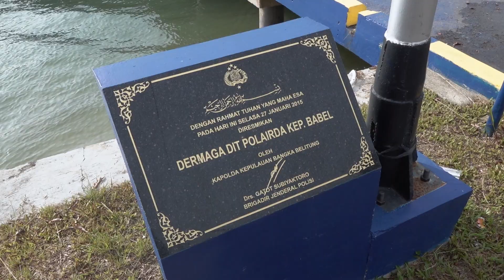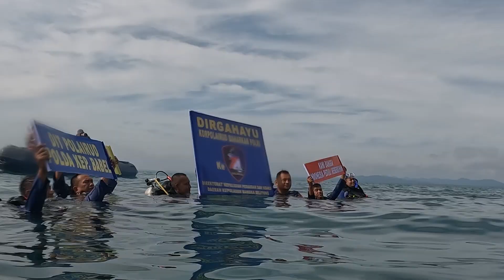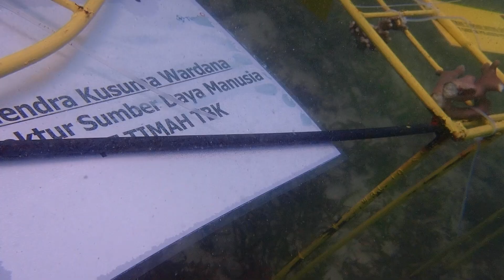Transplantasi Terumbu Karang Bersama Polairud Babel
Dalam rangka memeringati HUT ke-74 Polairud, Polairud Polda Bangka Belitung menggandeng PT Timah untuk melakukan transplantasi terumbu karang sebagai bentuk kepedulian dalam  memperbaiki dan merehabilitasi ekosistem  laut di Perairan Pulau Panjang, Kabupaten Bangka Tengah, Selasa (19/11/2024).